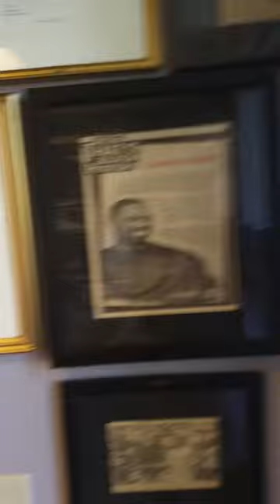Tour of Gee's Clippers Barbershop. Milwaukee, WI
Tour of my shop, for you guys...